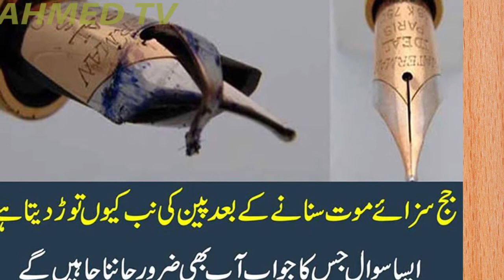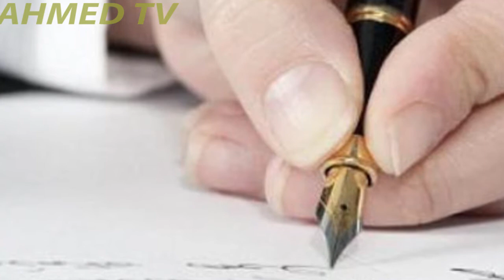sazaye maut ka baad judge nib kyu toard deta hai